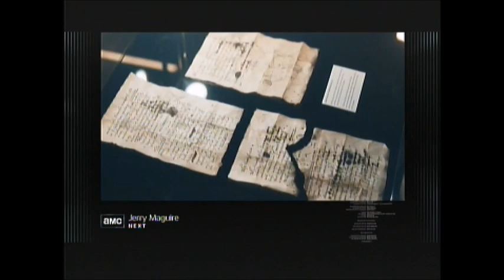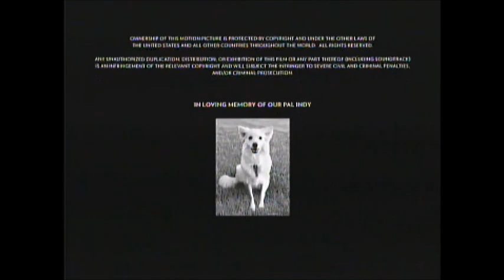Home Again (2017) End Credits (AMC 2021)